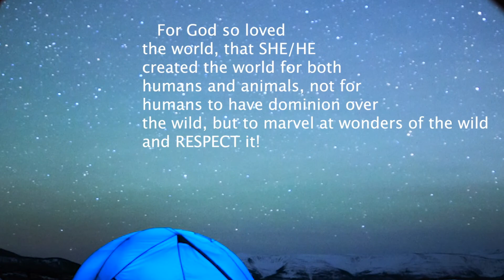Elo Elo-Anna Mwalagho (Official Video)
In 2018 my CD ( Shukrani-Grateful) made it to the first round of the Grammy's children music selection. I was honored that my authentic African rhymes, rhythms,  tunes, and songs were recognized at an international level. The CD was a labor of love and am grateful for God's blessings -the birth of our dear son that inspired these songs. There is a Swahili proverb that says" better late than never"  Today 2/21/2021 is the official release of this video. Thanks to  family, friends and Towson University-MFA-Theatre, for helping me realize my dream of creating this video.

SHOW LESS